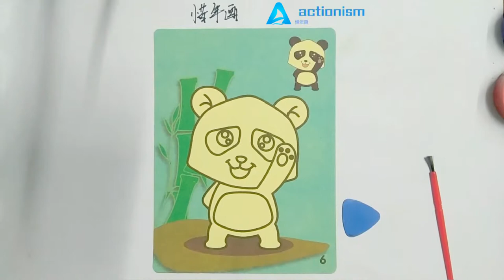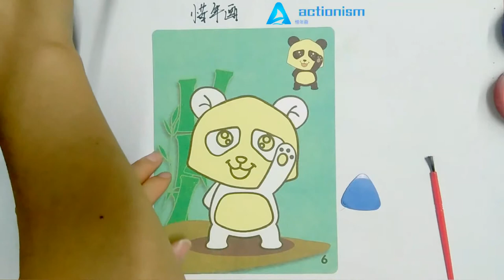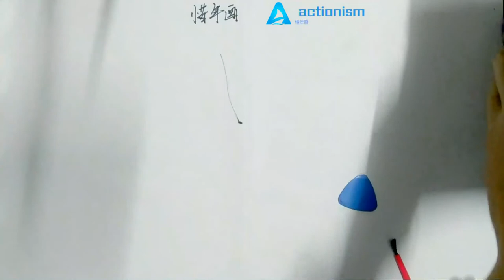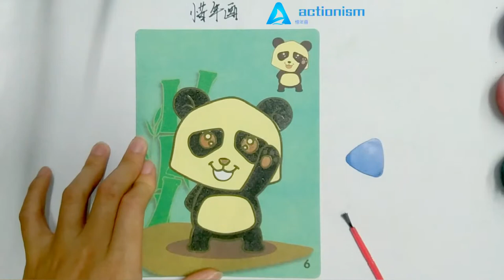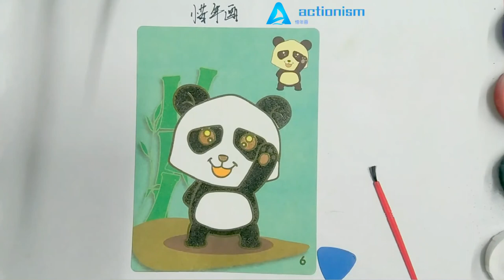The fat panda sand painting is very beautiful and the children's hands-on ability